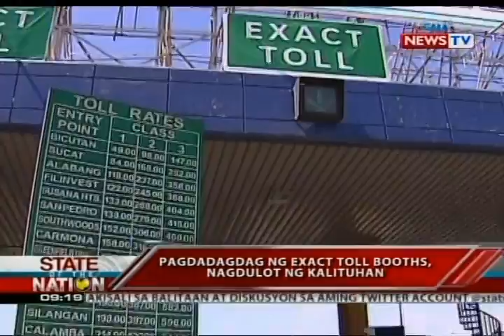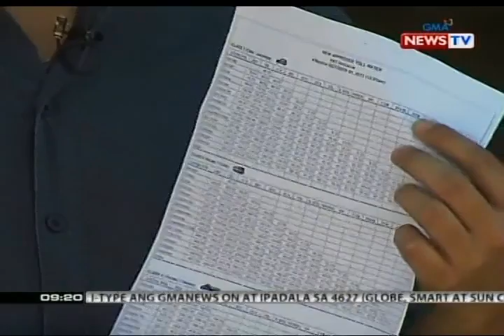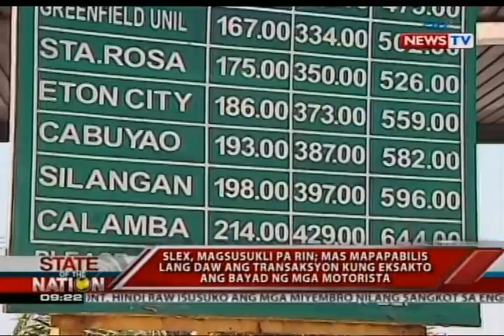SONA: Pagdadagdag ng exact toll booths sa SLEX, nagdulot ng kalituhan